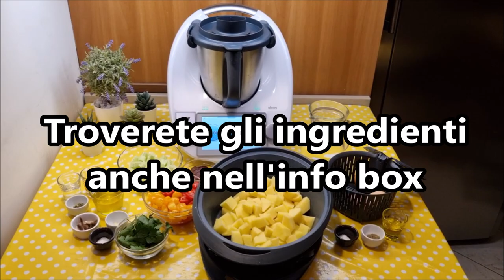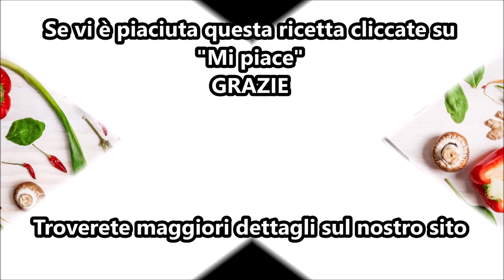Insalata di patate uova e pomodorini prezzemolati per bimby TM6 TM5 TM31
Ingredienti:
800 g di acqua
1 cucchiaino di sale
800 g di patate a pezzetti
1 cetriolo tagliato a pezzetti
10 pomodorini ciliegino tagliati in quarti
10 pomodori datterini gialli tagliati a metà
10 olive nere denocciolate
3 uova
sale, pepe, olio q.b.

Ingredienti per l'emulsione:
un mazzetto di prezzemolo
mezzo spicchio d'aglio
70 g di olio e.v.o.
2 filetti d'acciughe sott'olio
20 g di aceto di mele
1 cucchiaino di origano
20 g di acqua fredda
sale q.b.